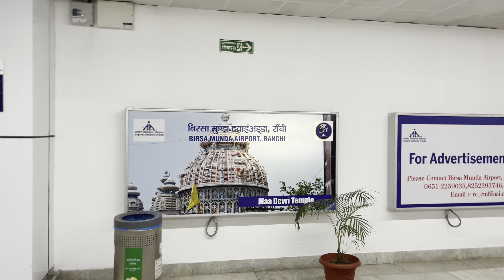Durga puja in Ranchi - Jharkhand | Best Durga puja celebration 2022 | Best Durga Puja Pandal 2022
Durga Puja or Durgotsav is a five-day celebration that begins on Shashti and ends on Vijayadashami. The five days are Shashti, Saptami, Ashtami, Navami, and Dashami. Most of Puja pandals opened the pat (door) of their pandals on Saturday itself, however, some opened the pandals on Sunday.

As Durga Puja is celebrated after two years gap most of the puja pandals have set up huge pandals with idols of Goddess Durga with devotees flocking in large numbers to offer prayers to the goddess. You can enjoy best Durga Puja in Rachi city, best part is within 10 to 15 km radius you can reach all the best Durga puja Pandals like Bakri Bazar- Uppar Bazar, Railway Station- Ranchi, OCC Club & Bootimod.
@chatty choubey